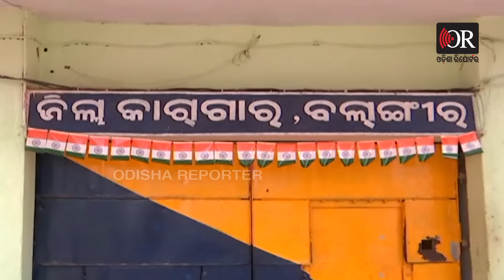ବାଜିଲା ଖବର, ହେଲା ଜେଲ ଉପରେ ରେଡ | Odisha Reporter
ଖୋଦ ଦାୟତ୍ବରେ ଥିବା ଜେଲ ଅଧିକ୍ଷକ କହୁଛନ୍ତି, ଆମେ ଯାଚଂ କରୁଛୁ ...। କିନ୍ତୁ ଜେଲରେ ଥିବା ସ୍କାନର ଖରାପ ହୋଇଥିବାରୁ, ଅଧିକ ଯାଚଂ କରାଯାଇପାରୁନାହିଁ । ହେଲେ ବିଡି, ସିଗାରେଟ, ଲାଇଟର ଓ ଟ୍ରିମର ପାଇଁ ସ୍କାନରର କଣ ଆବଶ୍ୟକ ଅଛି ବୁଝାପଡୁନାହିଁ । ଆଜି ସକାଳ ୬ ଟା ୩୦ରେ , ହଠାତ ଜେଲରେ ଦଳବଳ ସହ ପହଞ୍ଚିଥିଲେ ବଲାଙ୍ଗିର ଏସ୍.ପି । ଅନ୍ତେବାସୀଙ୍କ ନିଦ ଭାଙ୍ଗିବା ଆଗରୁ, ଆରମ୍ଭ ହୋଇଥିଲା ଯାଚଂ । ଜେଲ ଭିତରେ ଥିବା ୧୨ ଟି ଯାକ ୱାର୍ଡରେ ବିଡି, ସିଗାରେଟ ସହ ମିଳିଛି ଅନେକ ମାଦକ ଦ୍ରବ୍ୟ ।